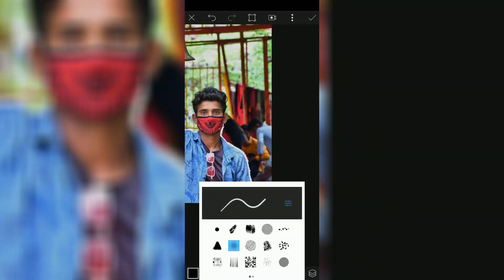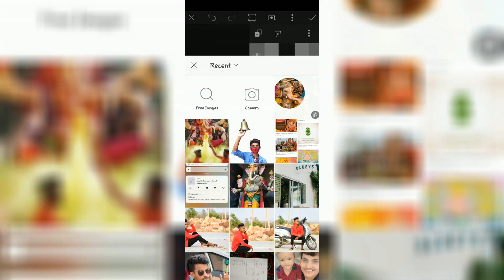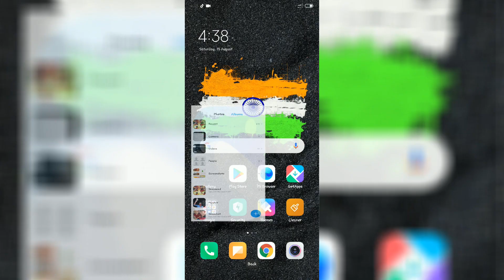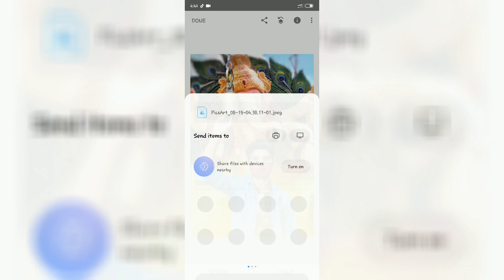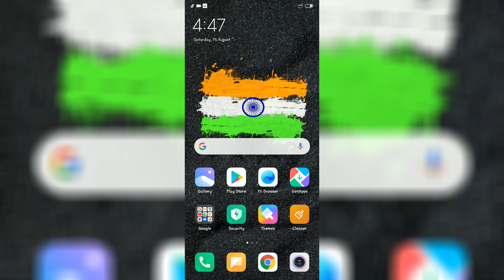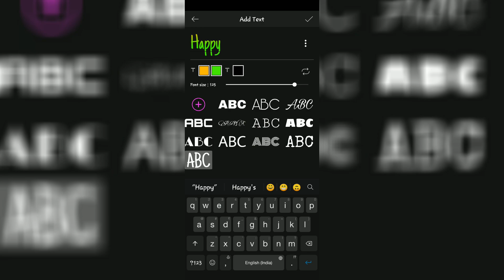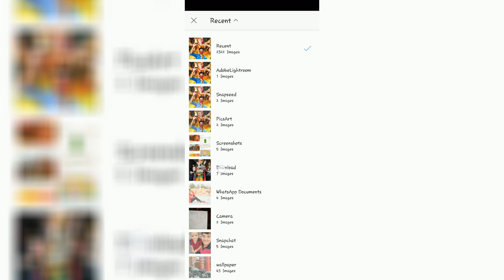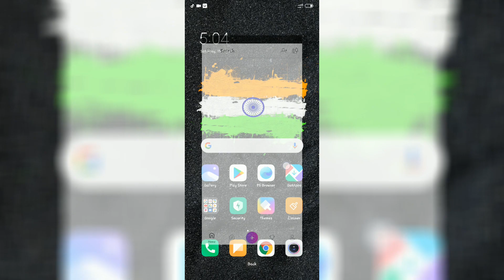Ganesh chaturthi special photo editing tutorial 2020📱| mobile editing📲 /pics art,lightroom, snapseed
Rock star

For editing cont. No (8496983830) .

Editing.
*Trending.
* Retouch.
* moody effect's.
* background manipulation.
* logo design.
( Much more)

Shoot.
*Out Door shoot available.
*📷camera for rent.
* 🍭candid shoot.